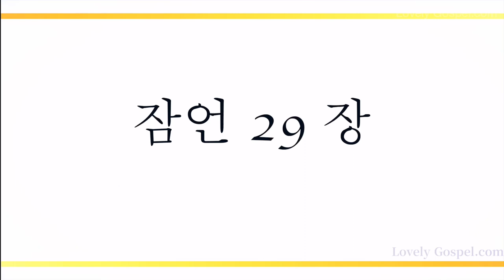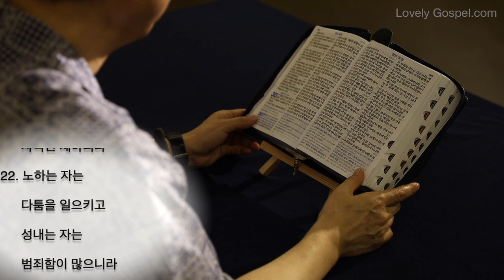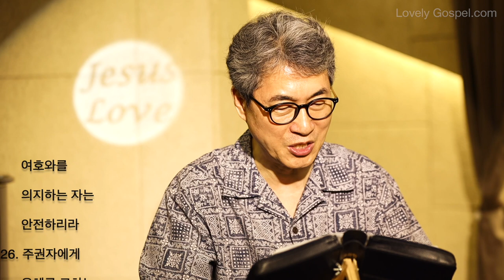홍목사의 잠언 읽기 29장 (피아노: 권유나 - 새찬양 10장, 전능왕 오셔서)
1. 자주 책망을 받으면서도 목이 곧은 사람은 갑자기 패망을 당하고 피하지 못하리라
2. 의인이 많아지면 백성이 즐거워하고 악인이 권세를 잡으면 백성이 탄식하느니라
3. 지혜를 사모하는 자는 아비를 즐겁게 하여도 창기와 사귀는 자는 재물을 잃느니라
4. 왕은 정의로 나라를 견고하게 하나 뇌물을 억지로 내게 하는 자는 나라를 멸망시키느니라
5. 이웃에게 아첨하는 것은 그의 발 앞에 그물을 치는 것이니라
6. 악인이 범죄하는 것은 스스로 올무가 되게 하는 것이나 의인은 노래하고 기뻐하느니라
7. 의인은 가난한 자의 사정을 알아 주나 악인은 알아 줄 지식이 없느니라
8. 거만한 자는 성읍을 요란하게 하여도 슬기로운 자는 노를 그치게 하느니라
9. 지혜로운 자와 미련한 자가 다투면 지혜로운 자가 노하든지 웃든지 그 다툼은 그침이 없느니라
10. 피 흘리기를 좋아하는 자는 온전한 자를 미워하고 정직한 자의 생명을 찾느니라
11. 어리석은 자는 자기의 노를 다 드러내어도 지혜로운 자는 그것을 억제하느니라
12. 관원이 거짓말을 들으면 그의 하인들은 다 악하게 되느니라
13. 가난한 자와 포학한 자가 섞여 살거니와 여호와께서는 그 모두의 눈에 빛을 주시느니라
14. 왕이 가난한 자를 성실히 신원하면 그의 왕위가 영원히 견고하리라
15. 채찍과 꾸지람이 지혜를 주거늘 임의로 행하게 버려 둔 자식은 어미를 욕되게 하느니라
16. 악인이 많아지면 죄도 많아지나니 의인은 그들의 망함을 보리라
17. 네 자식을 징계하라 그리하면 그가 너를 평안하게 하겠고 또 네 마음에 기쁨을 주리라
18. 묵시가 없으면 백성이 방자히 행하거니와 율법을 지키는 자는 복이 있느니라
19. 종은 말로만 하면 고치지 아니하나니 이는 그가 알고도 따르지 아니함이니라
20. 네가 말이 조급한 사람을 보느냐 그보다 미련한 자에게 오히려 희망이 있느니라
21. 종을 어렸을 때부터 곱게 양육하면 그가 나중에는 자식인 체하리라
22. 노하는 자는 다툼을 일으키고 성내는 자는 범죄함이 많으니라
23. 사람이 교만하면 낮아지게 되겠고 마음이 겸손하면 영예를 얻으리라
24. 도둑과 짝하는 자는 자기의 영혼을 미워하는 자라 그는 저주를 들어도 진술하지 아니하느니라
25. 사람을 두려워하면 올무에 걸리게 되거니와 여호와를 의지하는 자는 안전하리라
26. 주권자에게 은혜를 구하는 자가 많으나 사람의 일의 작정은 여호와께로 말미암느니라
27. 불의한 자는 의인에게 미움을 받고 바르게 행하는 자는 악인에게 미움을 받느니라